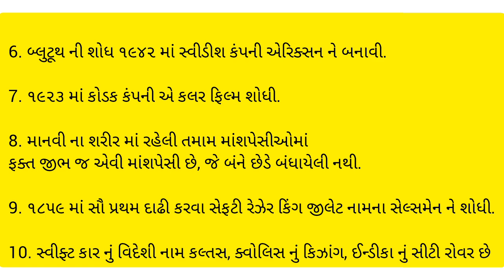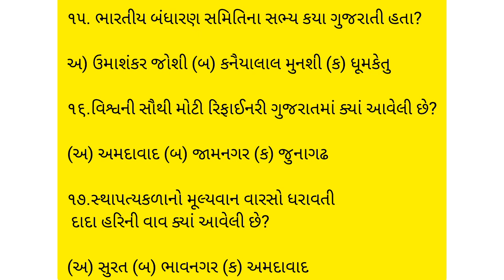General Knowledge | Janva Jevu